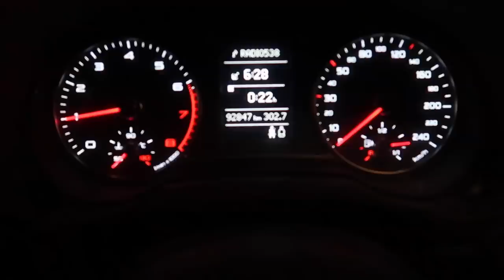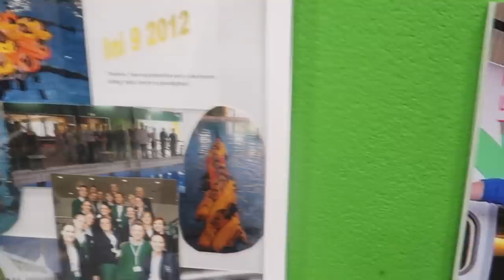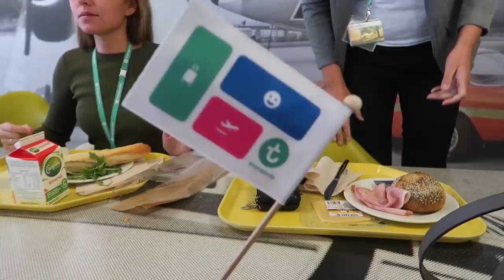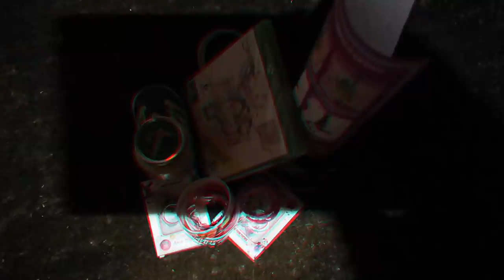EEN STEWARDESS WIL WEER VLIEGEN.. | Vlog #398 | Diesna Loomans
Voor dat ik weer mag gaan vliegen als stewardess moet ik een mini ini (ATC Training) doen van 8 dagen. Dat komt omdat ik een jaar niet heb gevlogen. Ik wordt dan weer helemaal even 'opgefrist' en ik moet 2 exames doen.

(Fan)post..?
Social1nfluencers
t.a.v. Diesna Loomans
Rietlandpark 333
1019 DW Amsterdam